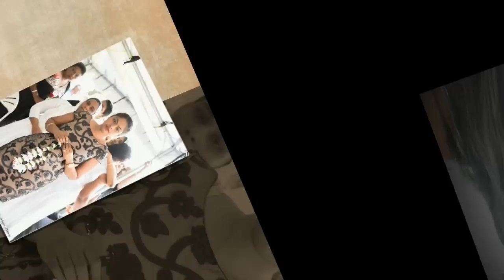Uncle Joe's Funeral